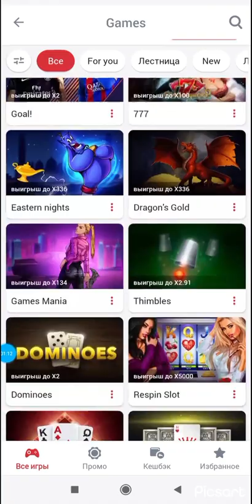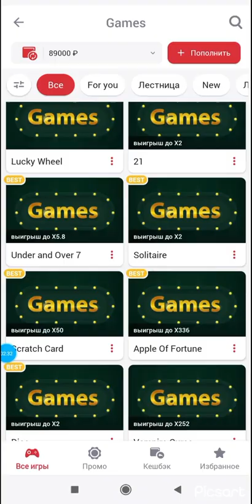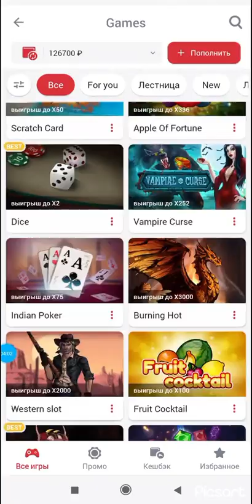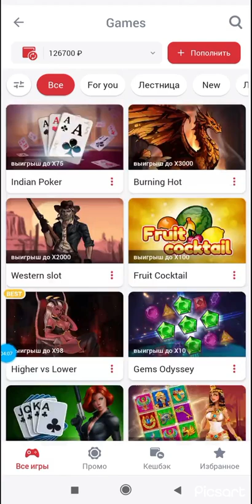GEM'S ODYSSEY СЕГОДНЯ ТОЧНО ЛУЧШИЙ🥰